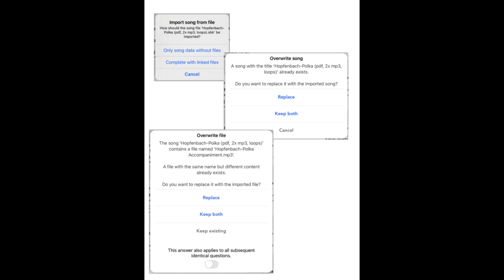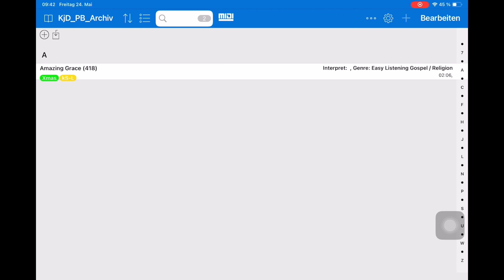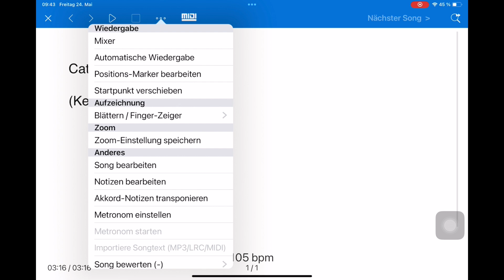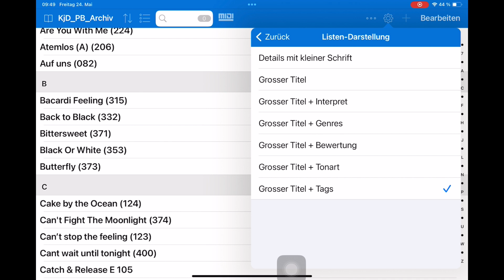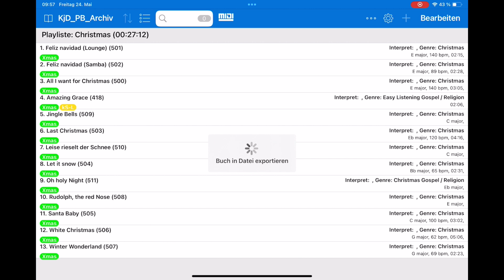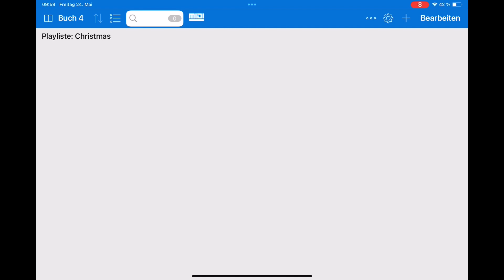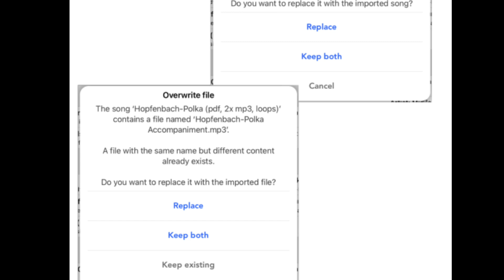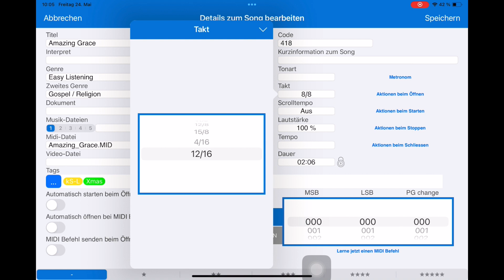SongBook+ 6.3 - Was ist NEU? - App Tutorials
WAS IST SONGBOOK+
SongBook+ ist die bühnentaugliche App für Musiker!
Mit SongBook+ verwalten Sie Ihre Songs mit Texten und/oder Musiknoten, Playbacks, MIDI-Dateien, Videos und haben Sie sie beim Auftritt immer sofort griffbereit.
Ganz nebenbei stellt SongBook+ Ihre MIDI fähigen Geräte jeweils passend zum gewählten Song ein.
SongBook+ hat selbst keine Songtexte, Noten oder andere Daten im Lieferumfang!
Es dient zur Anzeige oder Wiedergabe Ihrer eigenen Daten.
SongBook+ kann kostenlos aus dem AppStore heruntergeladen werden, ist aber in der kostenlosen Basisversion beschränkt auf 15 Songs.
Auf Wunsch kann die Basisversion dann durch einen In-App-Kauf zur Vollversion freigeschaltet
Hier ist eine Liste der wichtigsten Features:

Songs verwalten mit guten Such- und Sortiermöglichkeiten
Songtexte oder Musiknoten anzeigen (PDF, TXT, PNG, JPG, JPEG, TIF, TIFF, GIF, LRC, ChordPro)
Playbacks abspielen (MP3, WAV, AIFF, M4A), bis zu 5 Audiodateien gleichzeitig synchron
Mischpult mit 10-Band Equalizer und separater Lautstärke für die 5 Audiofiles, global und pro Song
Multichannel Audio Routing auf getrennte Audio-Ausgänge (falls entsprechende Hardware vorhanden)
MIDI-Dateien abspielen (mit externer Klangerzeugung)
Karaoke-Videos abspielen (MOV, MP4, MPV, 3GP, M4V)
Hintergrund-Videos abspielen auf externem Monitor oder Projektor
Loop-Funktion zum optionalen Live-Verlängern von Songs (für Audio-, Midi- und Videofiles)
Verwendung im Hoch- oder Querformat
Notizen/Akkorde/Symbole/Noten/Bilder/Formen einfügen
Textstellen hervorheben/unterstreichen/durchstreichen
Handschriftlich ins Dokument schreiben/malen
Eigene, konfigurierbare Funktions-Knöpfe ins Dokument einfügen
Ganzseitig blättern oder gleichmässig scrollen
Automatisch blättern oder scrollen
Aufzeichnen der Songposition mit dem Finger
Songtexte aus MIDI-/MP3-Dateien anzeigen
Steuern mit Fusspedal (unterstützte Pedale siehe hier)
Mehrere SongBooks drahtlos miteinander verbinden für synchrone Songauswahl
Während laufendem Song den nächsten vorwählen
Playlisten erstellen
Musik-Log für Abrechnung mit GEMA/SUIZA/…
Songtexte/Musiknoten fotografieren und in PDF's umwandeln
Nachtmodus mit invertierten Farben
Optisches und/oder akustisches Metronom
Externen Monitor anschliessen mit möglicher Drehung um 90/180/270 Grad
Aufteilung in mehrere Bücher, z.B. ein Buch pro Band

Aussergewöhnliche MIDI-Möglichkeiten:

Beim Öffnen des Songs die passende Registration am Keyboard aufrufen
Ferngesteuert über MIDI einen Song im iPad öffnen
Beliebig konfigurierbare MIDI-Befehle verschicken beim Öffnen/Starten/Stoppen des Songs
Beliebige Knöpfe für MIDI-Befehle in den Text-/Musiknoten einfügen
Ferngesteuert blättern über MIDI
MIDI-Dateien über MIDI-Out am Keyboard/MIDI-Player/Expander abspielen
Eingebauter MIDI-Monitor